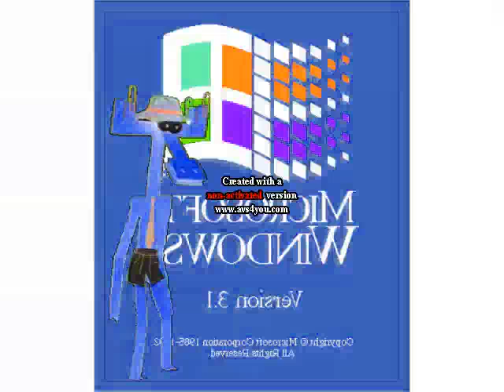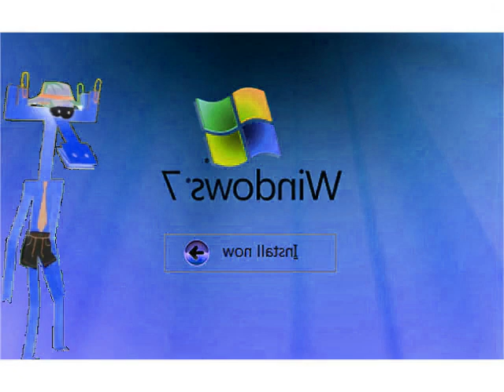Windows Startup and Shutdown Sounds Бумажки Аристотель Background in G Major 16